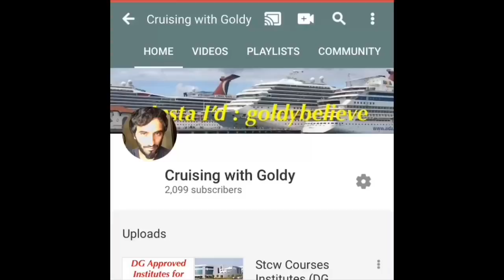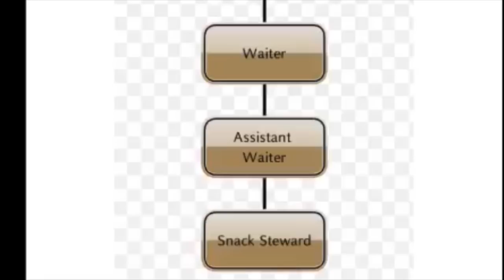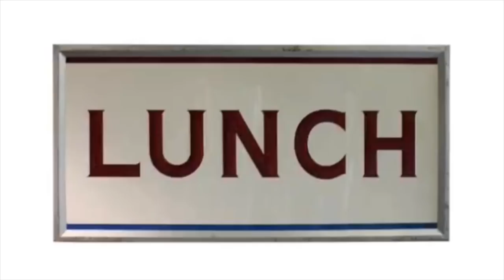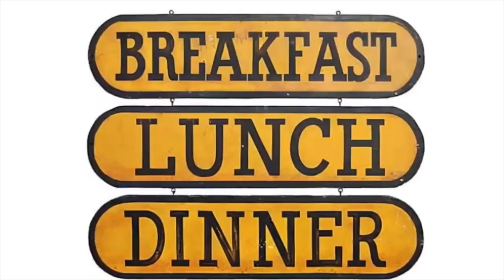F&B (waiters) On Cruise Ships Joining Process And There 1st Contract Life ( Part #1)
This video is for 1st contract F&B Services waiters, the total process and their job duties and salary